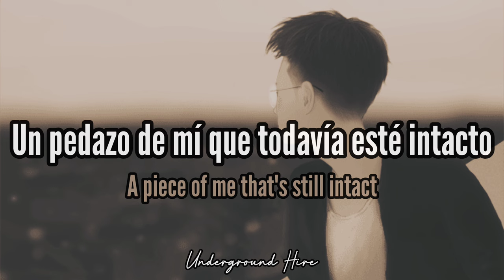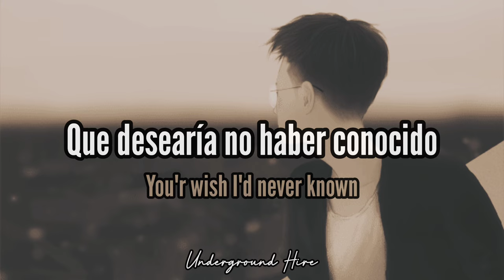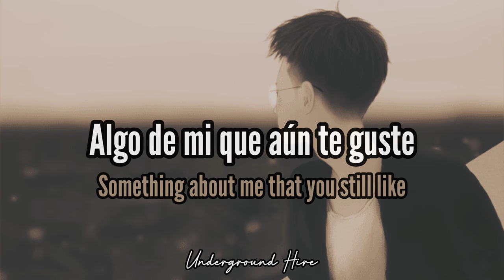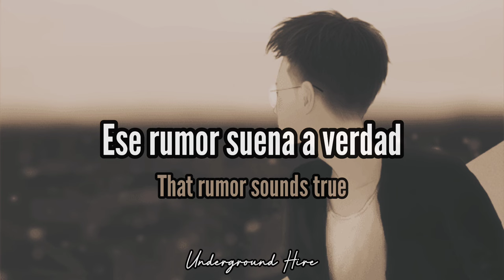Artefact - Phoenix Feat. León Larregui (Lyrics - Sub. Español)